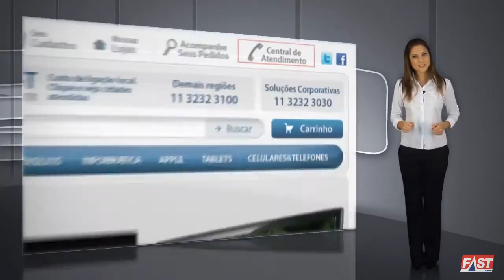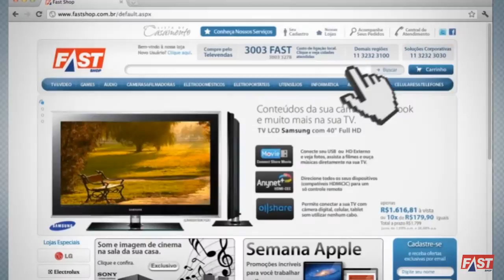Fast Shop | SAC - Defeito de Fabricação